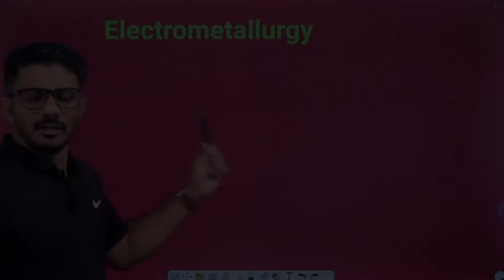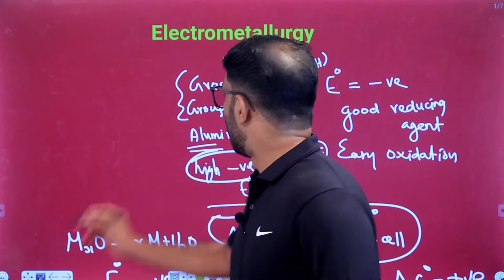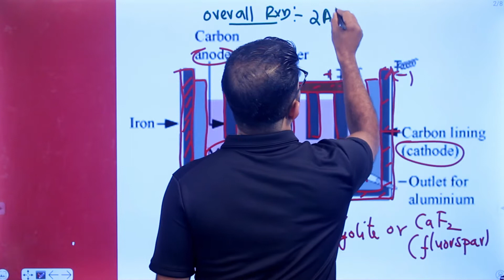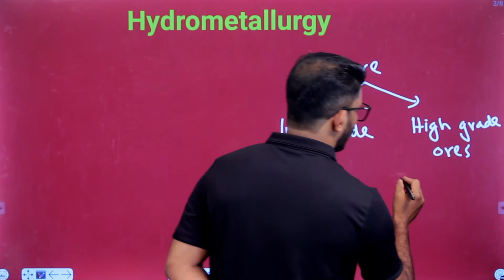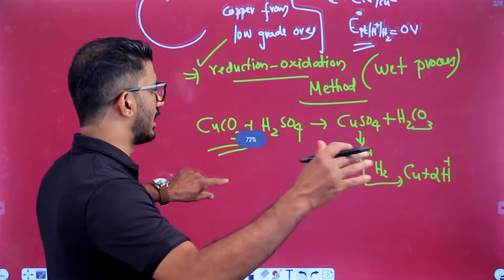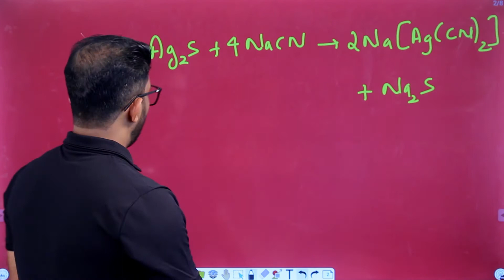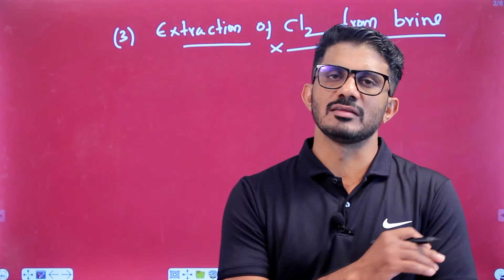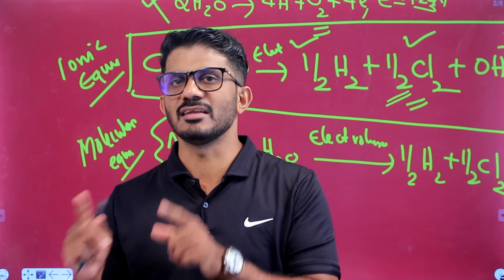GENERAL PRINCIPLES & PROCESS OF ISOLATION OF ELEMENTS L4